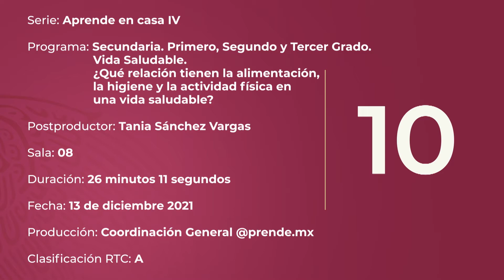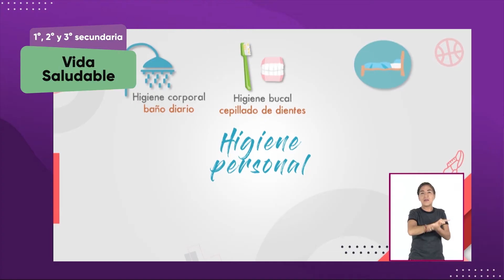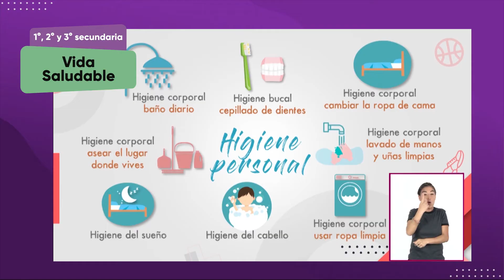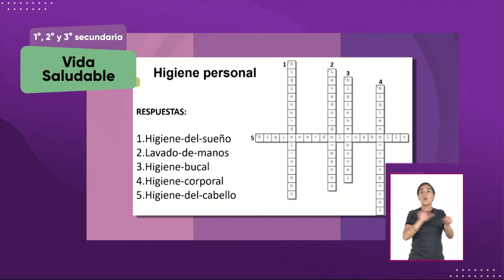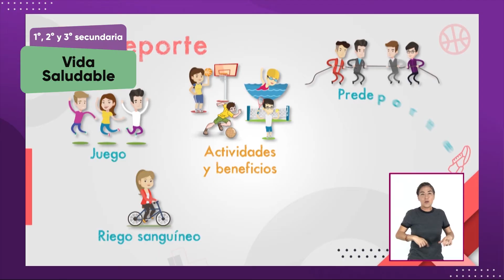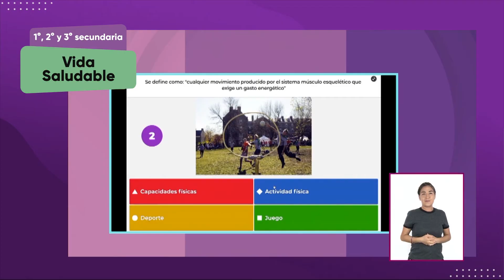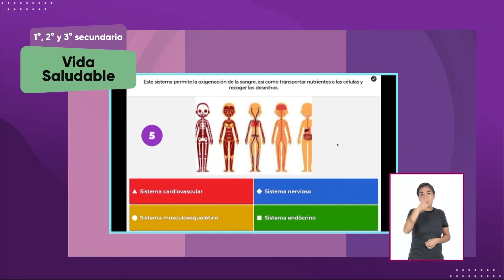13-dic-2021 • 1º, 2° y 3° secundaria » Vida Saludable » ¿Qué relación tienen la alimentación...